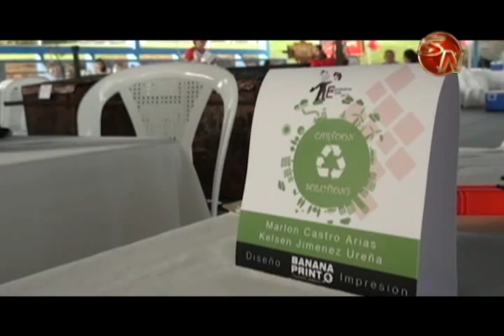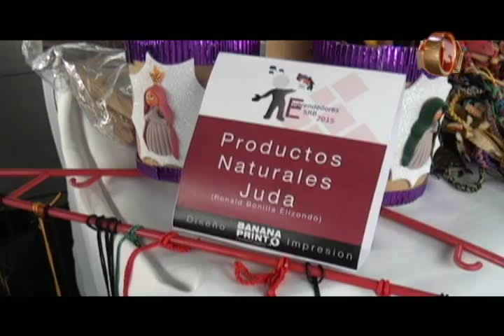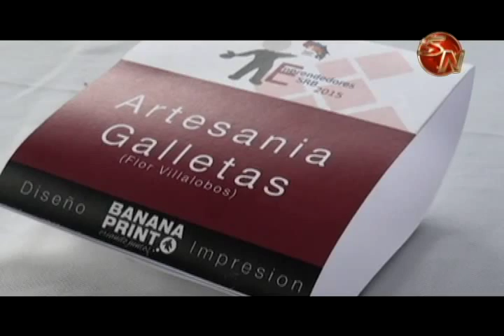Unos 35 emprendedores participaron en Feria en la Universidad Nacional